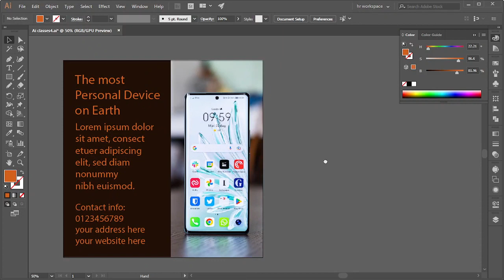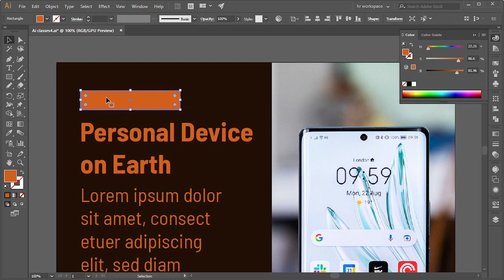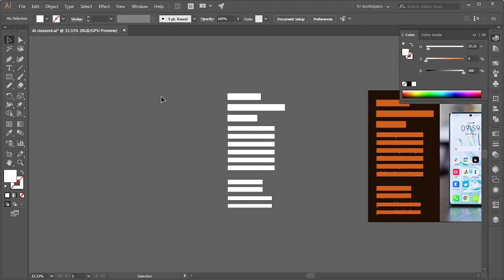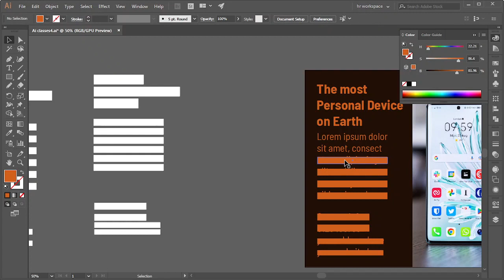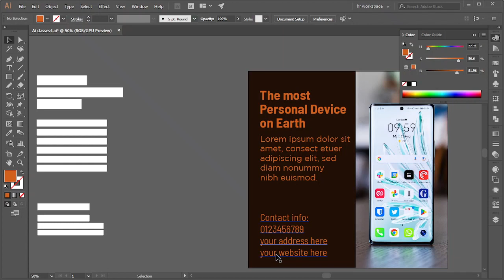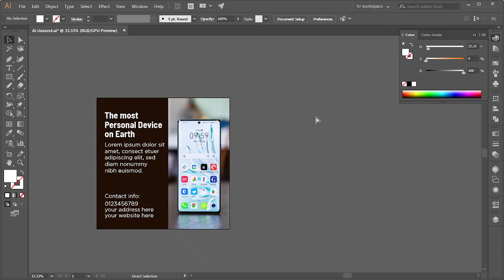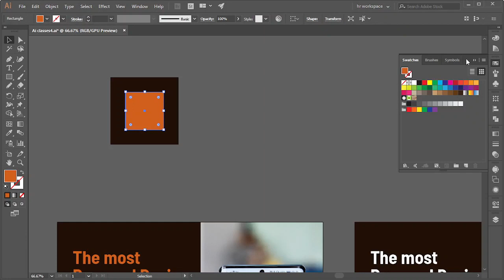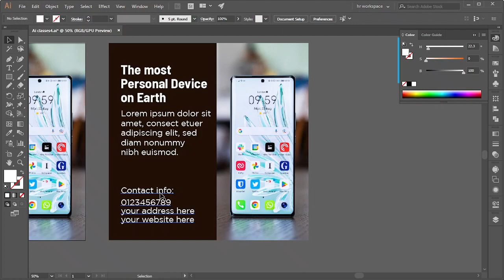শুধু এই ৩ টা টিপস বদলে দিবে আপনার ডিজাইন। 3 tips to look your design Pro INSTANTLY. HR Design.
[Think you can design professionally just by keeping three things in mind? Can you believe that? This video has the answer to this question...]

কি মনে হয় শুধু মাত্র তিনটা জিনিস মাথায় রাখলেই আপনি প্রোফেশনাল ডিজাইন করতে পারবেন? বিশ্বাস হয়? এই ভিডিওতে আছে এই প্রশ্নের উত্তর...

সবাই ভাল থাকুন, সুস্থ থাকুন এবং থাকুন HR Design এর সঙ্গেঃ